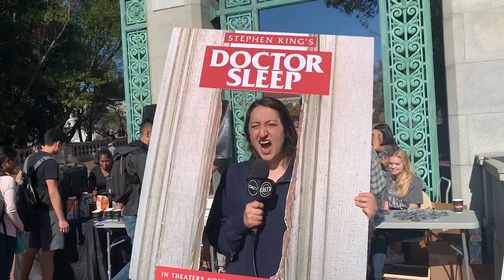How Sleep Deprived Are You? | Dr. Sleep Promo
Inspired by Stephen King's new movie, entertainment reporter Celest D'Amore took to Sproul to see just how sleep deprived Cal students are and some of the weirdest places they've ever fallen asleep.